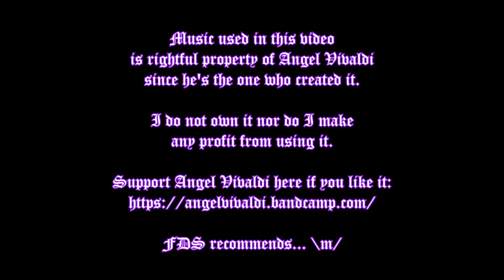Devil May Cry 5 - Co-op Gameplay (feat. AmazingGaming & KickDemonAss)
Sorry for the lame gameplay yet again... x_x I start doing stupid mistakes the more excited I get... xP

But since new version of the Co-op Trainer for DMC5 came, me and other folks went and gave it a try. Played on DMD at Turbo 1.2 with standard fixes from SSSiyan's cheat table.

- . . . _ _ (that's morse code for number three :P)
Album: Away With Words, Part 1

- Adrenaline (feat. Julian Cifuentes)
Album: Synapse

- An Erisian Autumn
Album: Universal Language

May the dark keep your mind clear... Take care \m/